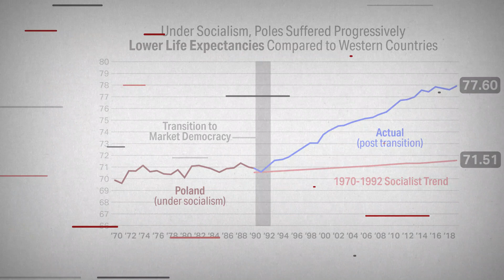Polish life expectancy lagged under socialism | The Realities of Socialism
Under socialism, Poles suffered lower life expectancies compared to Western countries.

Find out more in 'The Road to Socialism and Back: An Economic History of Poland', part of The Fraser Institute's Realities of Socialism series